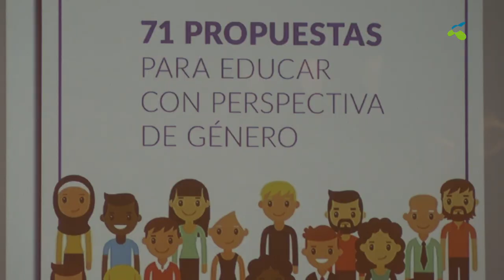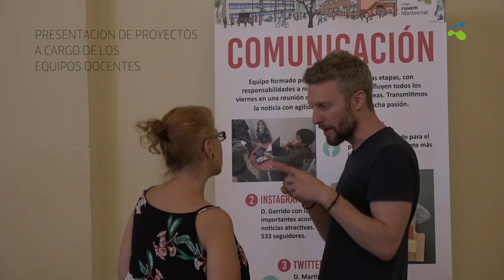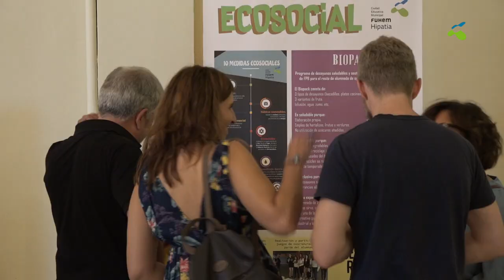Jornada inaugural del curso 2018/2019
La Jornada Inaugural FUHEM del curso 2018/19 volvió a ser un momento clave para el reencuentro y la puesta en común. Esta cita supone un hito importante en el desarrollo de cada curso escolar, ya que posibilita, sobre todo, el reencuentro de buena parte de las personas que integra FUHEM; y también permite realizar una rendición de cuentas de carácter institucional y anticipar algunas líneas de trabajo y prioridades para el curso que comienza.

Este año, parte de la reflexión estuvo centrada en un aspecto esencial de nuestro Proyecto Educativo: la Educación Ecosocial. También se compartieron las líneas maestras del curso y se presentaron algunas novedades editoriales de FUHEM. Varias salas del Círculo de Bellas Artes estuvieron a rebosar de ideas e intercambio de experiencias docentes.

Seguir leyendo en: El curso escolar 2018/19 arranca compartiendo trabajo en equipo